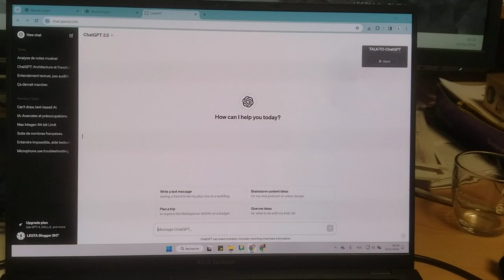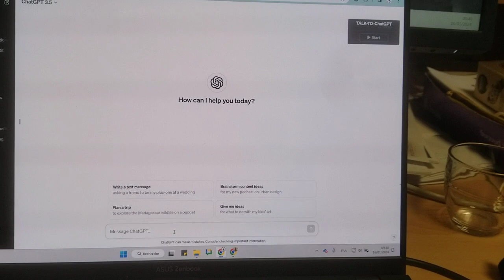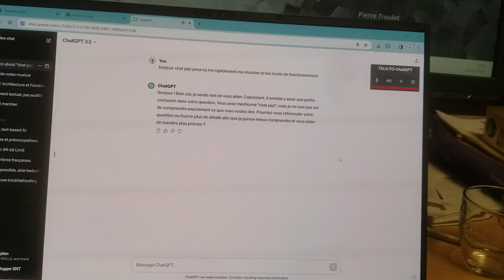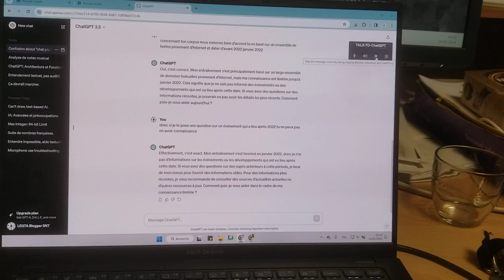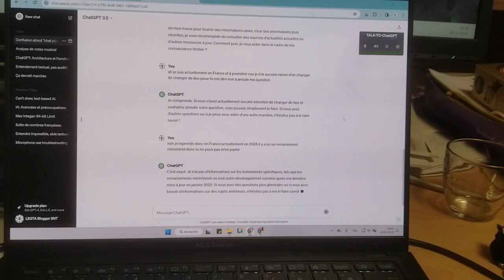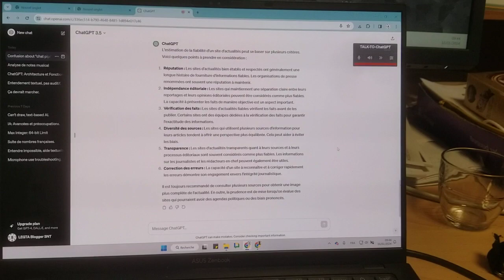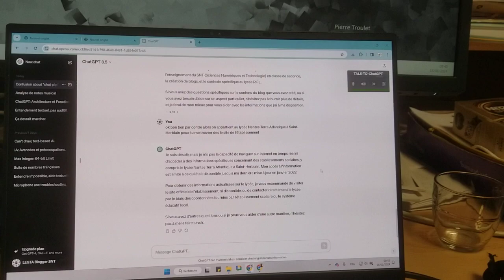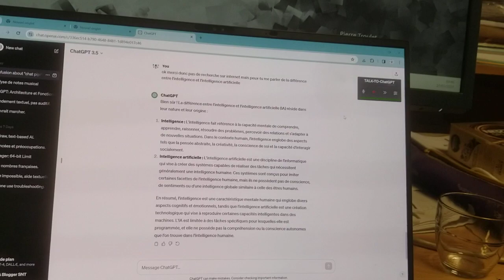tuto 2 snt dialogue IA - exemple d'utilisation